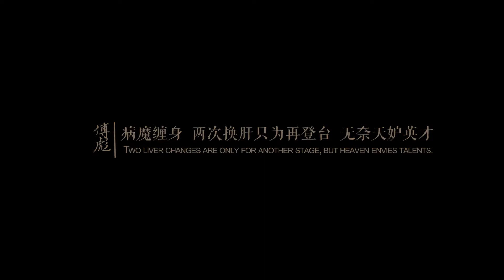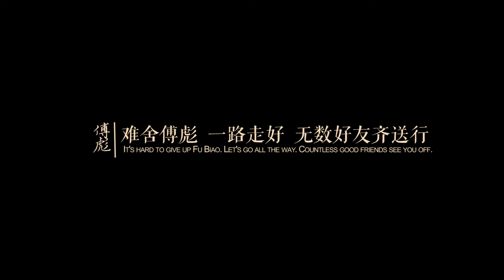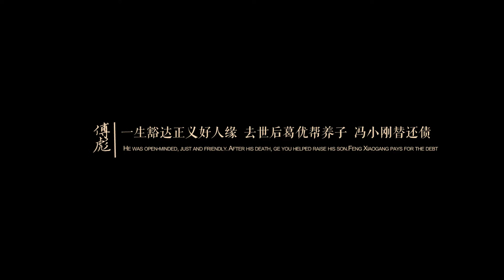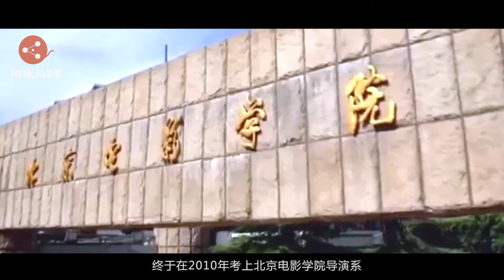傅彪-冯小刚张艺谋的御用演员，这个戏痴42岁却因肝癌去世 | 阿欢的名单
内容简介：
傅彪，让我们偏爱的喜剧演员。傅彪的幽默里，有陈佩斯、葛优这种老北京的狡黠、憋着坏，也有范伟那样“心宽体胖”型独具的老实人遭暗算的可怜劲。